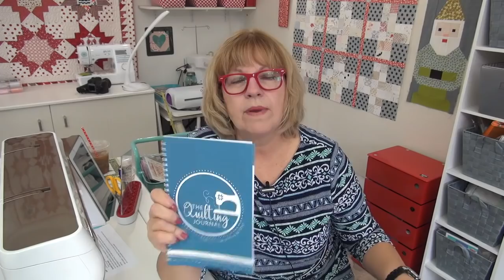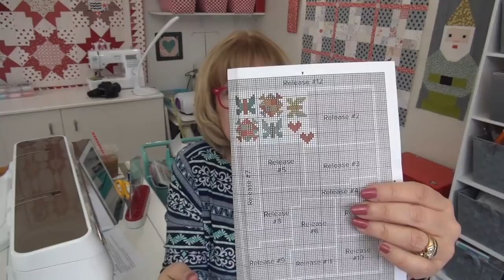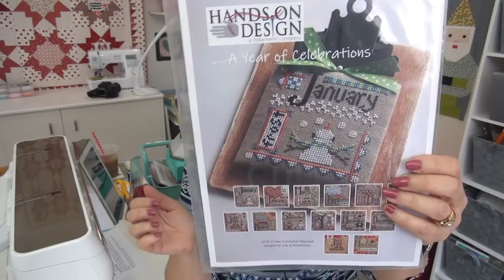Planning, working intentionally.. and .. Vegemite? Pat Sloan 2 3 2020 fireside chat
Thank you for being part of my quilting neighborhood. Thank you for using my links, they support my small family business.

• Project Containers I use
• My rolling office Assistant

• Bonnie Lane Bundle - also purchase 6yd of a background fabric – check the basics of the month I’m using

• ENTER your blocks for the prize!  Aurifil Designer of the Month blocks